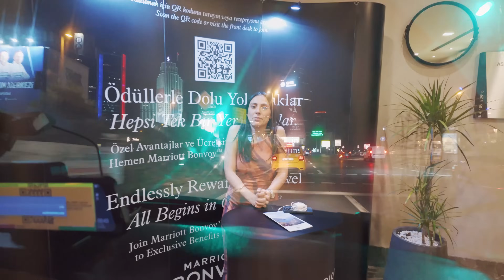WIR MACHEN ISTANBUL UNSICHER🇹🇷❤️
Hallo Ihr Lieben, wir waren mit den Togs in Istanbul unterwegs und haben in unserem ersten gemeinsamen Urlaub viel Spaß gehabt, viel gesehen und vor allem viel gegessen🥰!

Wir werden auf jeden Fall noch einmal nach Istanbul fliegen. Die Stadt ist so riesig, dass man unmöglich in 5 Tagen alles sehen kann😁.

Wir wünschen euch viel Spaß mit dem Video und schicken euch dicke 😘!